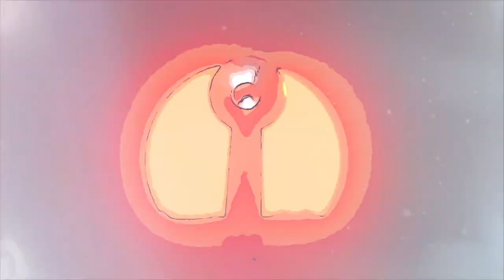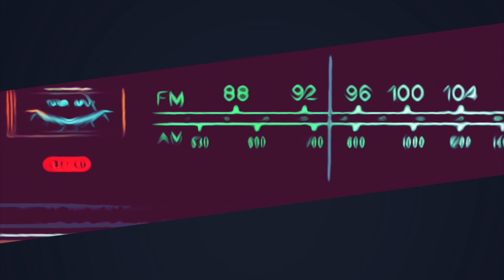The HERO Show Episode 217 - Helping People Maximize Wealth Opportunities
Welcome to another episode of The HERO Show.

I am your host Richard Matthews (@AKATheAlchemist), and you are listening to episode 217 with Aaron Rubin – Helping people maximize wealth opportunities.

Aaron Rubin is an attorney, a CPA, and a certified financial planner. He runs a wealth management practice and integrates tax financial planning and investing.

With an extensive background in financial services, he advises on some of the most pivotal decisions in his clients' lives. Aaron takes pride in helping his young tech clients make tax-savvy, financially sound decisions about their stock compensation packages.

Aaron’s superpower is the ability to understand the tax system and being able to manipulate it.  This type of ability is not just done in a way like, “Oh, here's your tax bill”. It's about how they are able to lower that tax bill. What are the different strategies they can take that maybe they don't think about as tax necessarily, but that have tax effects that can help them out?

Aaron's driving force in his business is for an individual to keep more of their own wealth so that they can make the world a better place however they see fit.

For many of their clients, that's philanthropy, which they are happy to support. For some, it's taking care of kids and grandkids, or a lot of time, they want to do good in the world.

Other Topics We Covered on the Show:

    • We get to know more about what Aaron does in his business, the people he serves, and the services he offers.
    • Then, Aaron shares his origin story. His father-in-law played a considerable
 role in helping him get into the financial planning industry.
    • Aaron’s fatal flaw in his business is losing track and letting the balls drop. The way he has gotten over this flaw is by leveraging the use of technology and hiring an assistant.
    • The arch nemesis in Aaron’s business is the IRS and the Department of Treasury.
    • Aaron’s personal hero in his business is his father-in-law, who has been in the financial planning industry for 40 years and has mentored him along the way.
    • Lastly, Aaron’s guiding principle is, to be honest, and to be yourself at all times.

Recommended Media:
Aaron mentioned the following book/s on the show.

• Financial Adulting by Aaron Rubin

Today on the show, Aaron Rubin challenged Bryce Emo to be a guest on The HERO Show. Aaron thinks that Bryce is a fantastic person to interview because he just founded a company a few months ago called Side Car Finance. He helps people at pre-IPO companies then find the right partners to sell or otherwise get liquidity for their private shares.

With that… let’s go and listen to the full episode…